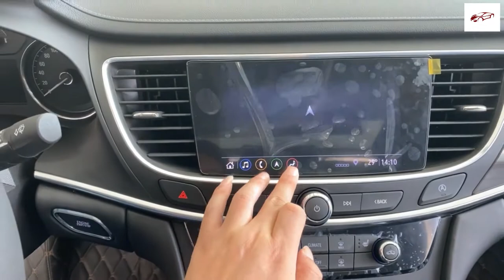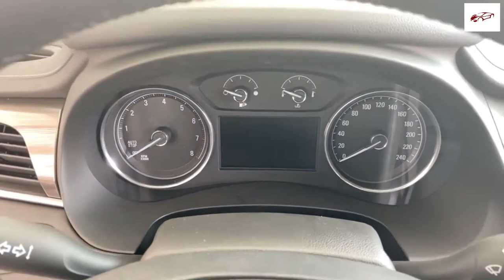Buick LaCrosse | $52,945 Mild Hybrid Powertrain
buick regal,
buick encore,
buick lacrosse,
buick lesabre,
buick regal gs,
buick riviera,
buick enclave,
buick regal tourx,
buick avenir,
buick apollo,
buick avista,
buick ad,
buick ad music,
buick app,
buick allure,
buick avenir 2020,
a buick rendezvous,
a buick encore,
a buick grand national,
a buick encore gx,
a buick lesabre,
a buick enclave,
a buick roadmaster,
a buick riviera,
buick burnout,
buick beating,
buick blackhawk,
buick build,
buick bug,
buick big block,
buick b3,
buick battery location,
buick grand national,
buick encore gx,
buick commercial,
buick century,
buick cascada,
buick car,
buick commercial song,
buick commercial 2020,
buick convertible,
buick centurion,
buick enclave a/c light flashes,
buick group c,
buick enclave a/c problems,
buick donk,
buick dynaflow,
buick doug demuro,
buick drag car,
buick deuce and a quarter,
buick dealership,
buick door lights,
buick diesel,
buick envision,
buick enclave 2020,
buick encore 2020,
buick electra,
buick envision 2020,
buick encore review,
buick velozes e furiosos 4,
buick flamingo,
buick firebird,
buick fireball v6,
buick for sale,
buick factory,
buick fest,
buick fast and furious,
buick flowmaster,
buick model f,
buick gnx,
buick grand national gnx,
buick gs,
buick gsx,
buick grand national 2020,
buick grand national burnout,
buick gl8,
buick regal g body,
g-body buick regal fest,
buick g body,
buick history,
buick horn,
buick hatchback,
buick headlight replacement,
buick hot rod,
buick hearse,
buick headrest removal,
buick hybrid,
buick invicta,
buick intellilink,
buick inline 8,
buick in china,
buick intellilink update,
buick international,
buick intellilink 2018,
buick iran,
buick jump,
buick jingle,
buick jay leno,
buick japan,
buick junkyard,
buick jetfire,
buick jeeps,
buick key fob,
buick key fob remote,
buick know how,
buick key stuck in ignition,
buick key,
buick kbb,
buick key programming,
buick key fob replacement,
buick lucerne,
buick lacrosse super,
buick lacrosse 2020,
buick lacrosse 2017,
buick lacrosse 2010,
buick lacrosse 2019,
buick mackane,
buick music,
buick minivan,
buick mccain,
buick muscle,
buick mkbhd,
buick motorweek,
buick mistaken identity,
buick nailhead,
buick nfs heat,
buick nailhead rebuild,
buick national,
buick nascar,
buick nailhead v8 dyno,
buick nailhead cam,
buick nailhead dyno,
buick mackane guns n roses,
buick riviera fast n loud,
buick opel gt,
buick on 24s,
buick on swangas,
buick on 26s,
buick on 30s,
buick opel,
buick on 22s,
buick on 32s,
buick shaquille o'neal,
buick park avenue slab,
buick park avenue horn,
buick park avenue review,
buick park avenue exhaust,
buick park avenue 2003,
buick park avenue supercharged,
buick questor,
buick quadrajet,
buick quiettuning,
buick gnx quarter mile,
buick roadmaster,
buick rendezvous,
buick reatta,
buick regal sportback,
buick skylark,
buick straight 8,
buick suv,
buick song,
buick skylark 1970,
buick skyhawk,
buick special,
buick station wagon,
s(you)v buick,
buick envision s,
buick tourx,
buick t type,
buick terraza,
buick turbo,
buick theme song,
buick truck,
buick tourx review,
buick turbo t,
turbo t buick,
buick mackane t rex,
buick regal t type,
t rex buick mackane live,
buick lesabre t type,
buick regal t,
buick t type turbo,
buick regal turbo t,
buick ultra,
buick usa,
buick unboxing,
buick ultra supercharged,
buick unknown driver message,
buick u0073-00,
buick ugly,
buick usb port not working,
buick verano,
buick verano 2013,
buick verano 2014,
buick verano 2012,
buick verano 2016,
buick v6,
buick verano battery replacement,
buick verano 2015,
gta v buick,
gta v buick regal,
buick nailhead v8,
buick wildcat,
buick wagon,
buick wildcat 1965,
buick wildcat 1968,
buick wont start,
buick wildcat convertible,
buick wildcat 1969,
buick wildcat exhaust,
buick xp-300,
buick x tour,
buick xp2000,
buick x tour review,
buick xnr,
buick xp-300 concept car 1951,
buick crosstour x,
buick grand national x,
buick regal x,
buick regal cross x,
buick y job,
buick yip,
buick y job headlights,
buick youtube,
buick y-job 1938,
buick y job replica,
buick y job for sale,
buick you can do that commercial,
buick rapido y furioso,
zebra corner buick,
buick regal zzp,
zzp buick regal gs,
zzp downpipe buick regal,
zoqqer buick,
buick 8 zylinder reihenmotor,
buick 0-60,
buick 0 100,
buick 08,
buick 07,
buick 0 for 84 months,